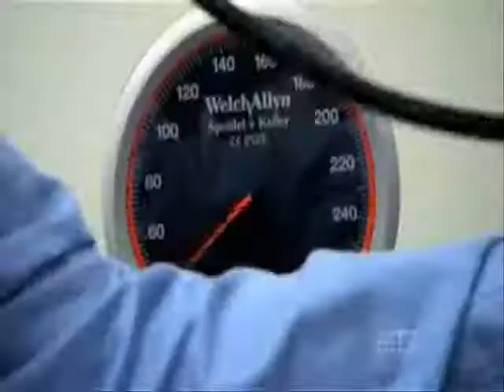COSMED Bod Pod used during Australian reality show "Excess baggage" on Channel 9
Source: "Excess Baggage" Channel 9

Get connected with "COSMED News" Facebook Page. and click "I Like"